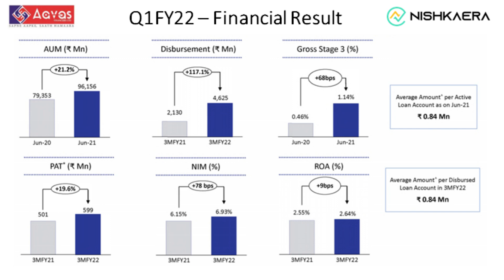Aavas Financiers Q1FY22 Results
Result Corner: Aavas Financiers Ltd has released financial result for Q1FY22. There is all around improvement in disbursements, PAT etc. This is a good performance by the company considering the negative impact on business due to second wave of the pandemic in the June quarter.